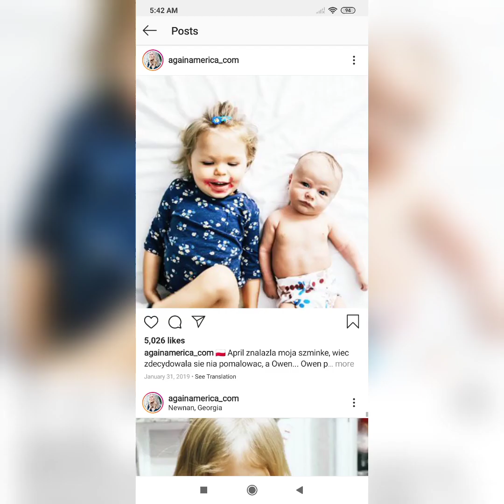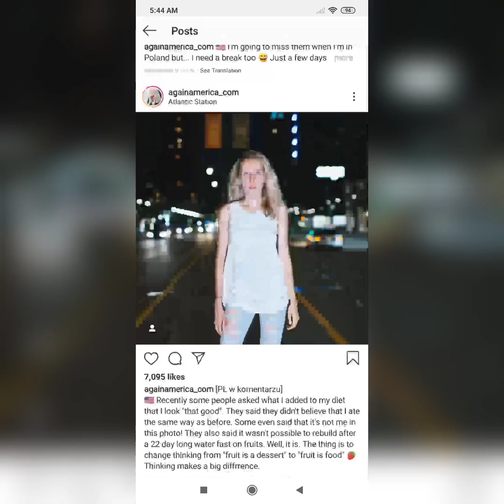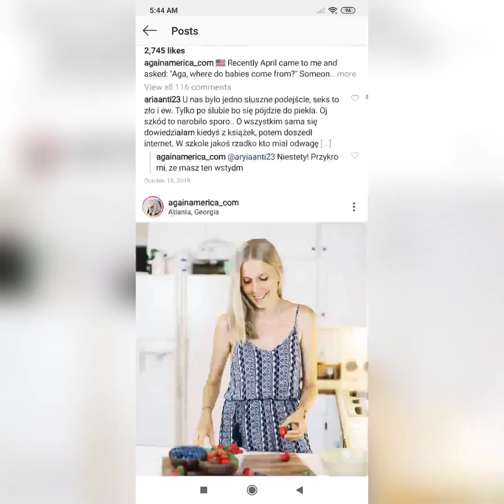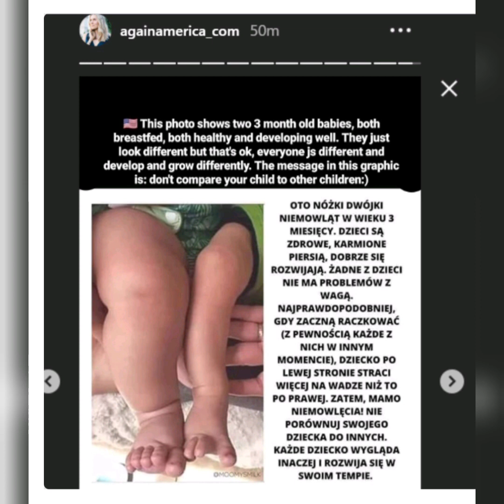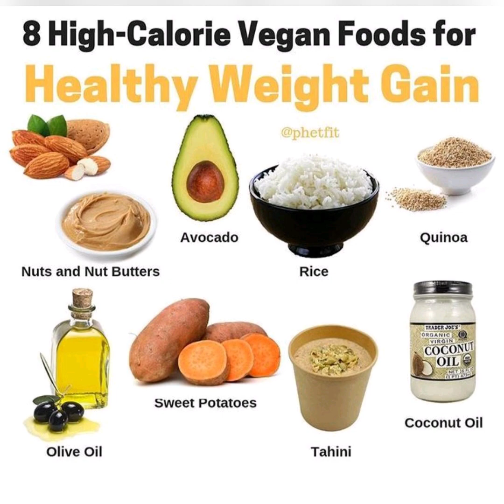Can skinny babies be healthy? (Save baby Owen)